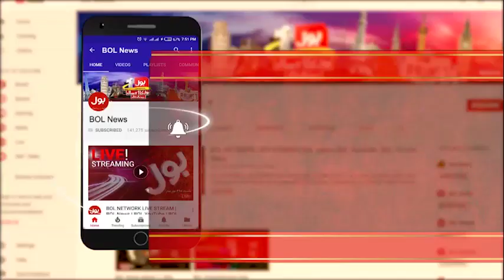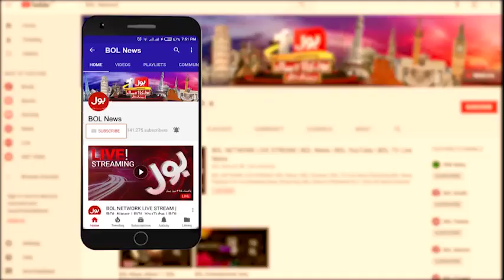NAB Accountability or political revenge? | Ab Pata Chala with Usama Ghazi | BOL News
NAB failed to find evidence